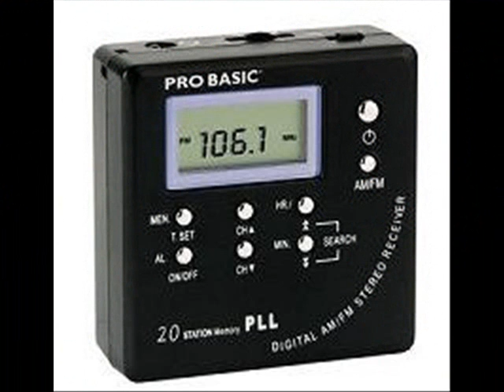CARLOS GAMEZ EN; RETRO PRESENTACION.wmv